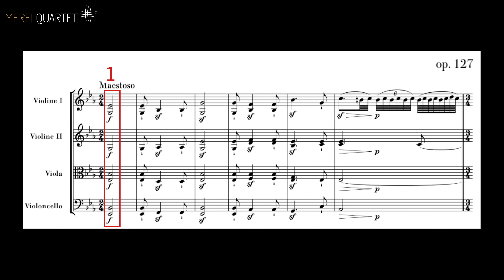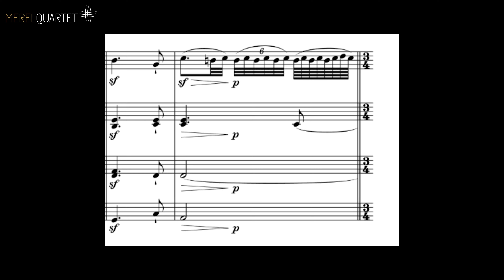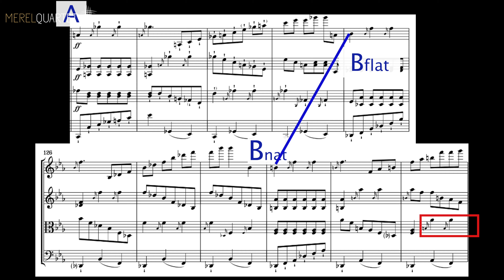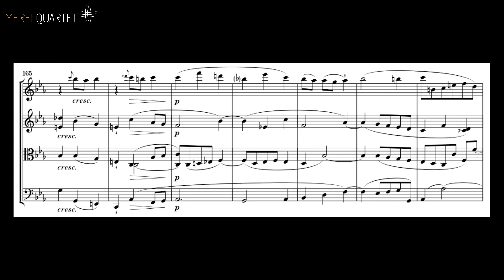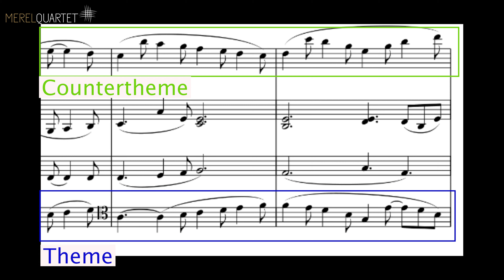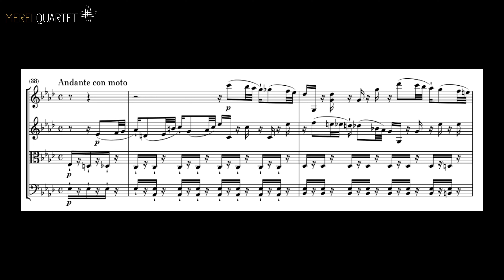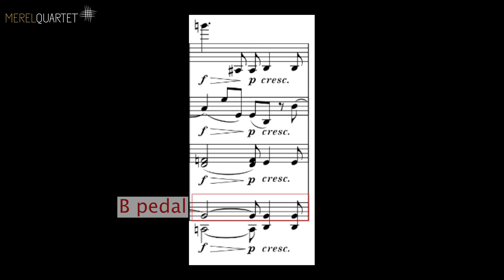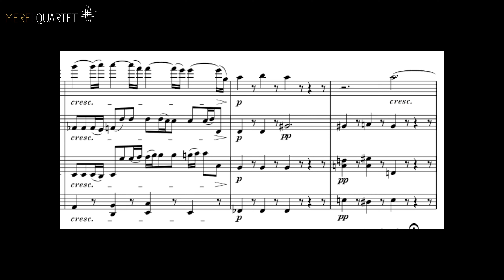Beethoven Op. 127 Introduction - Mary Ellen Woodside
Brief introduction to Beethoven's op.127. This introduction is part of six Live-Streamings hosted by the Merel Quartet.

The presented works are:
Op. 59/3
Op. 95
Op. 18/1
Op. 127
Op. 130
Op. 133

This streaming series is supported by the City of Zurich.